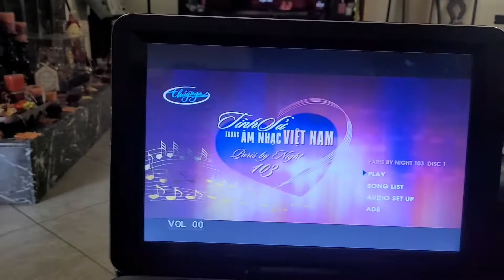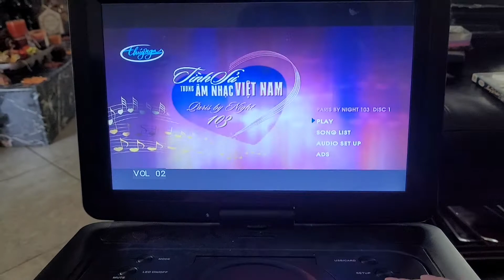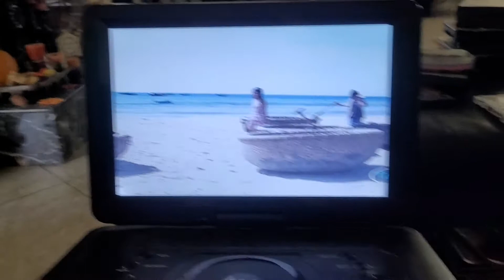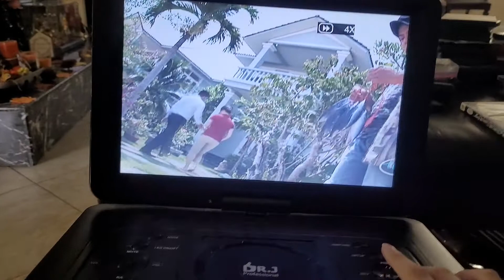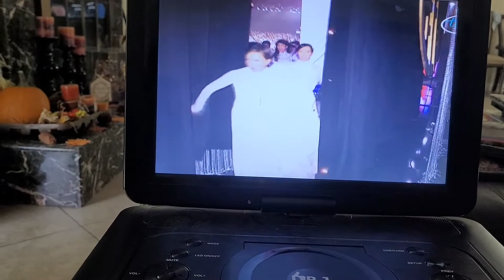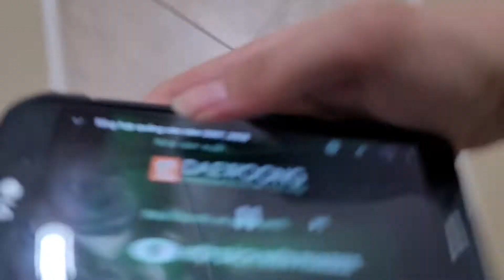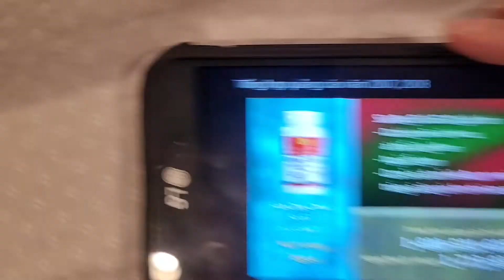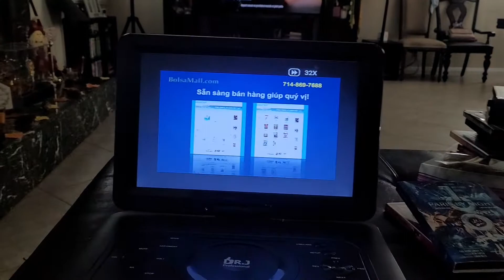November 6, 2020